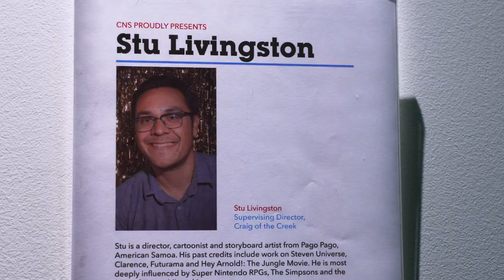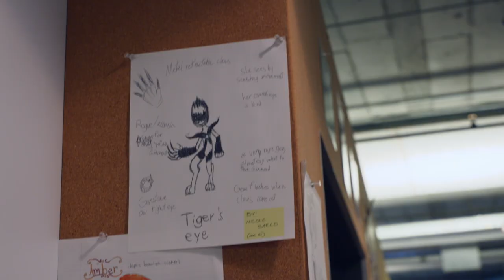Inside Cartoon Network Studios Tour